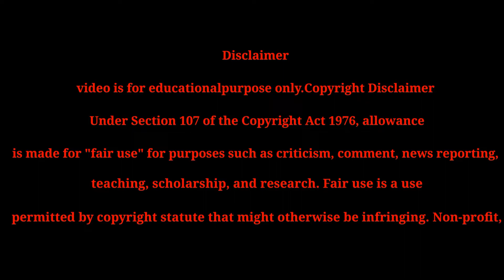JAILBAIT FULL MOVIE IN HINDI EXPLAINED BY SANG ROXTAR